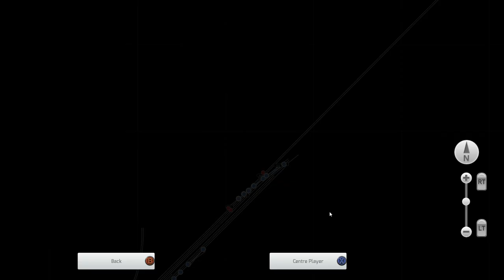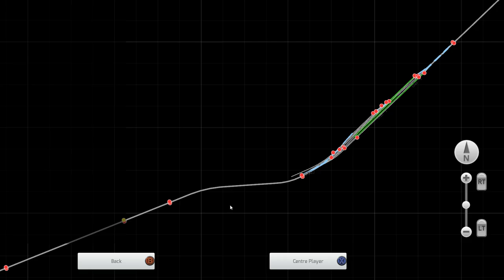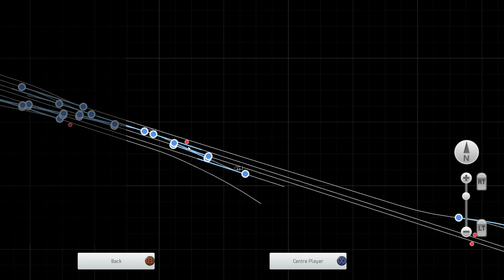Train Simulator classic | The new giant regio (Belgium Fictional route) | Infratest